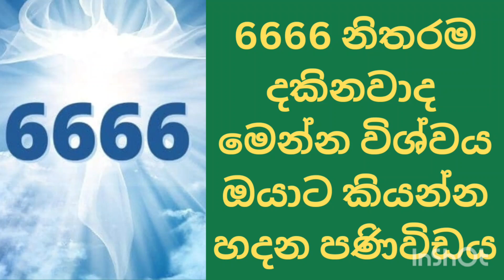6666 Angel Number meaning in Sinhala